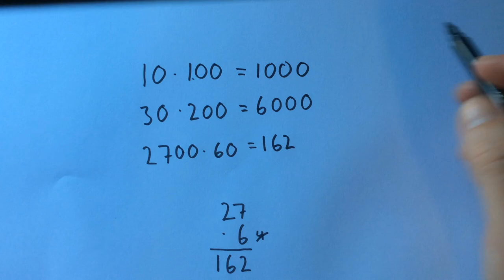Film 267: Multiplikation med stora tal